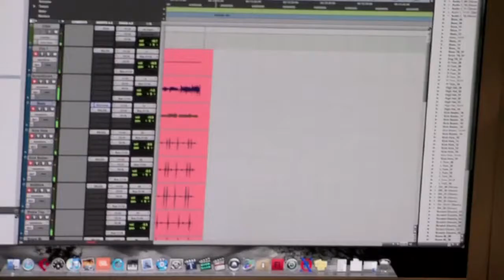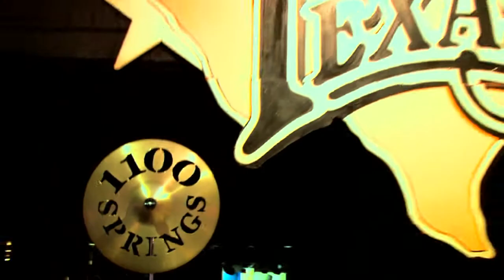Eleven Hundred Springs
Example of a "Behind the Scenes" video for country music artist Eleven Hundred Springs.